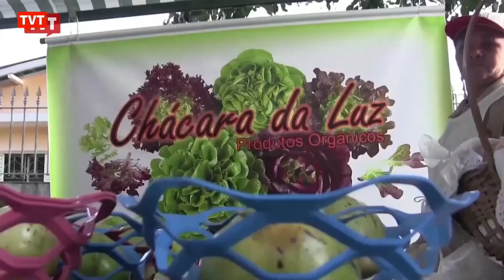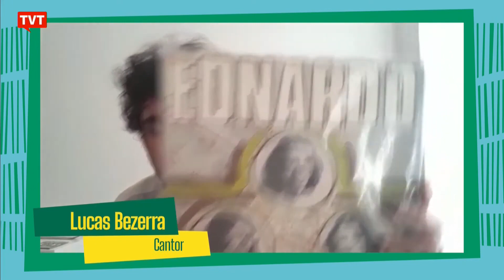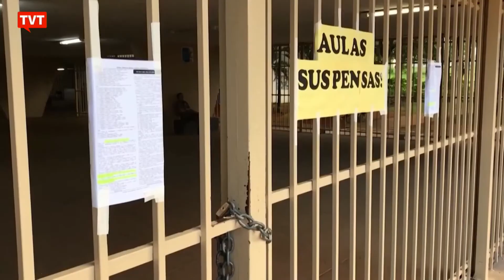Volta às aulas vai expor famílias ao coronavírus, com professor Salomão Ximenes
No episódio de 08 de setembro de 2020 de Central do Brasil, você confere:
Trilhos do Brasil- Preço dos alimentos sobe sem investimentos na agricultura familiar.
Parada Cultural indica Ednardo e o Pessoal do Ceará.
Nacional: Movimentos apontam falta de política do governo para educação.
Entrevista Central: Volta às aulas vai expor famílias ao coronavírus, com professor Salomão Ximenes.
Quadro Novos Caminhos estreia com João Pedro Stedile.